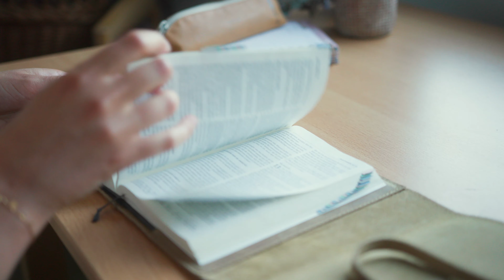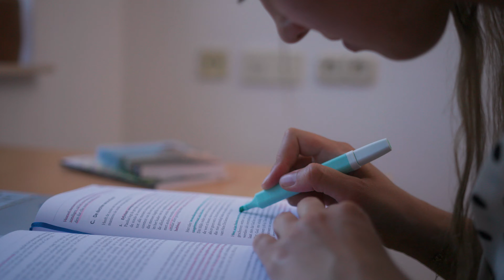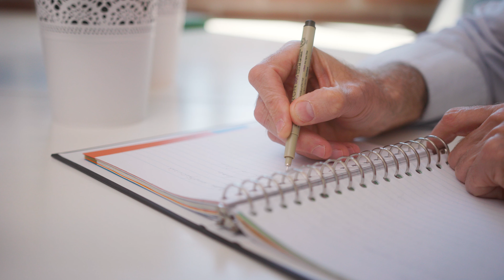Maak kennis met Bijbelschool Gospel Mission!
Bijbelschool Gospel Mission wil (jonge) christenen begeleiden in discipelschap met als doel te bouwen aan een gezond geestelijk fundament. Het is ons verlangen om discipelen betrokken te maken op de gemeente en de Grote Opdracht.

We leren onze studenten hoe ze God in afhankelijkheid kunnen dienen en van Jezus kunnen getuigen in het dagelijkse leven! God zoekt mensen die zichzelf – in de weg van afhankelijkheid en overgave – ter beschikking stellen voor deze grote Missie.

''Maar groei in de genade en kennis van onze Heere en Zaligmaker Jezus Christus''  2 Petrus 3:18a

''Ga dan heen, onderwijs al de volken, hen dopend in de Naam van de Vader, en van de Zoon en van de Heilige Geest, hun lerend alles wat Ik u geboden heb, in acht te nemen''  Mattheüs 28:19